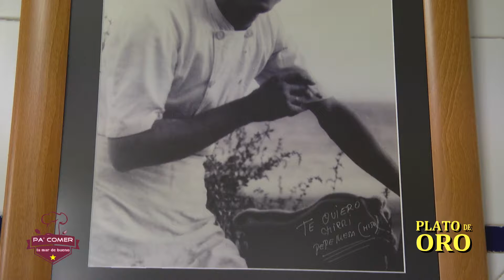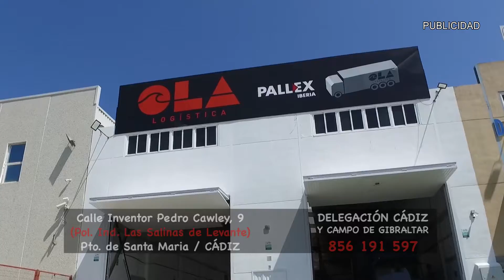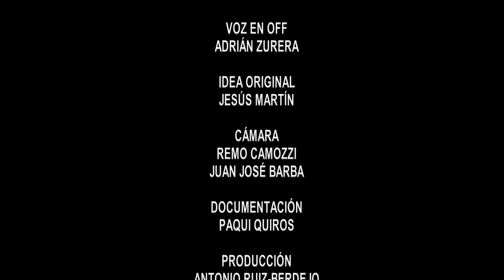PA COME VIERNES 8 OCTB 2021 2P